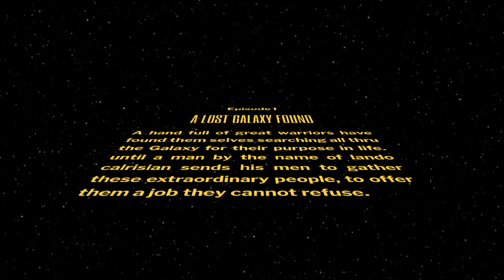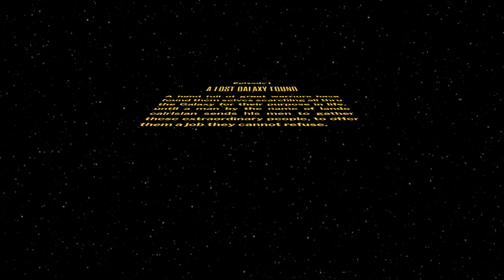Star Wars Campaign from D&D The Discord Server